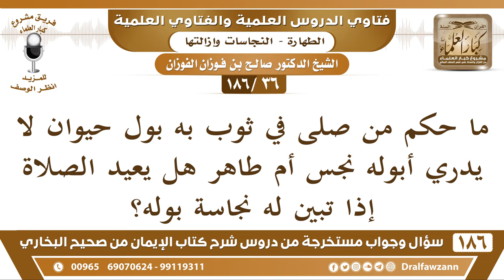[36 /186] ما حكم من صلى في ثوب به بول حيوان لا يدري أبوله نجس أم طاهر هل ... | الشيخ صالح الفوزان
[36 /186] ما حكم من صلى في ثوب به بول حيوان لا يدري أبوله نجس أم طاهر هل يعيد الصلاة إذا تبين له نجاسة بوله؟
الجواب: إذا كان صلى فيه وانتهى فصلاته صحيحة، لأنه لا يعلم أنه نجس، أما قبل الصلاة ما بعد صلى، فالأحوط أنه يغسله، الأحوط له أن يغسله احتياطًا.
السيرة الذاتية :
للاشتراك في قناة الشيخ صالح الفوزان

للاستفسار والإقتراحات والدعم
رئيس الفريق
لمشروع كبار العلماء